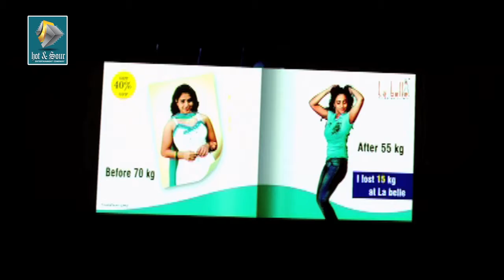Malayalam Movie Angine Thudangi Clip | The "Drunken Couple"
Watch Malayalam full length movie Angane thudangi is a Malayalam full Movie 2011
Directed by Nandini Ready
Starring :Nani, Nithya menon, Vai Sista, Ashish Vidyarthi,Sneha Ullal, Rohini, Chaitanya Krishna,Kriti Kharbanda,Pragathi,Uppalapati Narayana Rao,Mirchi Hemanth,Raja Valluru,Snigdha

"Angane Thudangi" (2011) is a Malayalam Romantic Comedy Movie (Dubbed from Telugu) Directed by Nandini Ready. Starring Nani, Nithya menon, Vai Sista, Ashish Vidyarthi,Sneha Ullal, Rohini, Chaitanya Krishna,Kriti Kharbanda,Pragathi,Uppalapati Narayana Rao,Mirchi Hemanth,Raja Valluru,Snigdha, Rhea Ramana as Sowmya & others.The Movie is nourished in very romantic pattern. You might feel it as a fresh & breezy love story. Gautham is a Typical youngster who is a Media Professional, Revathi is his mother, His father passed away years back, Nithya is girl with dreams for a romantic life. Kavya is a Veterinary doctor and a Modern Girl too. Gautham's has a good Friend circle. John Abraham is a Professional kidnapper. The Movie is set in a flash back module.Movie starts with a Kidnapping. John kidnaps Gautham for random. Actually he kidnapped the wrong person (which will be revealed later in the story). Both goes for a long drive. On the way Gautham is forced to narrate his tale as Gautham talks of stopping a marriage and John too talks of preventing a wedding. Hence, the flashback. Gautham is ready to propose to Simran with a bunch of red roses. But destiny has other plans. Elsewhere, Nithya is playing cricket and hits Gautham with her shot. He is then taken to the hospital in the stretcher. Simran falls in love with the doctor treating Gautham and they get married eventually. Gautham is invited and goes to the wedding but cannot face Simran. When he walks out, he gets drunk and meets a drunk Nithya who actually was in love with the doctor. They go around freaking during the night and part ways the next day. As destiny has it, they happen to meet in a pub after a few days. Gautham accompanies her everywhere. He realizes he's in love with her. But before he could tell her, he gets to know that she is already engaged. Gautham steps back and stays secluded. Nithya and her fiance end their engagement over an argument about Gautham. Unaware of this and having moved on, Gautham starts dating with Kavya, but they break up after an altercation. We get stuck in this moment, whats up next? Will Gautham & Nithya will meet again? Whats the Hidden twist? Switch to full movie and unlock the mystery.

Malayalam movie channel Recommended For You